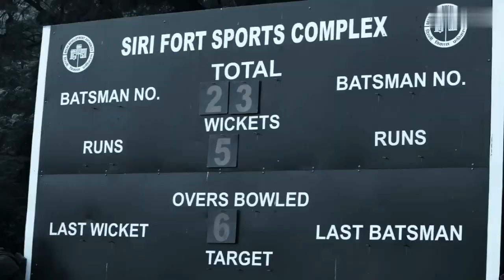NIRC Sports Competition (For CA Members)